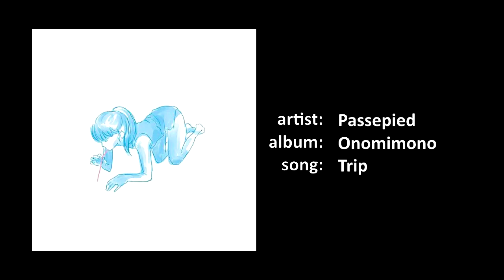Guitar Cover : Passepied - Trip (パスピエ - トリップ)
Time for some more J-rock! Passepied are one of my favorites because they write what at first sound like simple (but catchy) J-pop songs. Then, when you really get down to it and pay attention to the composition, you realize these songs are anything but simple. This song in particular includes shifting time signatures and some surprisingly dissonant guitar. From the first time I listened to this one, I knew I had to learn it, so here it is.

I don't have a bunch of J-rock up on the channel yet, but definitely expect more in the future!

Artist: Passepied (パスピエ)
Album: Onomimono
Song: Trip (トリップ)
Year: 2012

Gear used:
- G&L Fullerton Deluxe ASAT Classic Alnico (Blonde)
- Boss GT-100 Multi-Effects Pedal
- Zoom Q8 Handy Video Recorder

Tuning: EADGBE